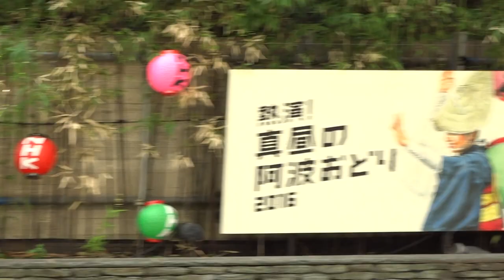吹鼓連（高円寺）／熱演！真昼の阿波おどり2016／徳島市阿波おどり2016